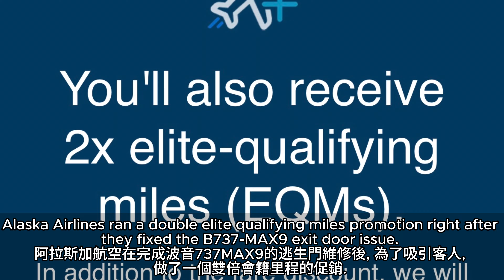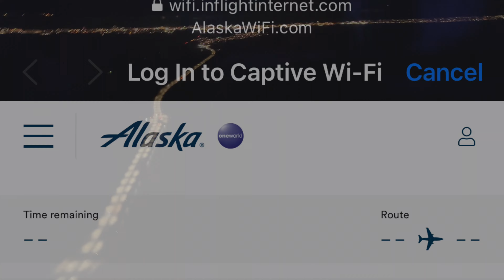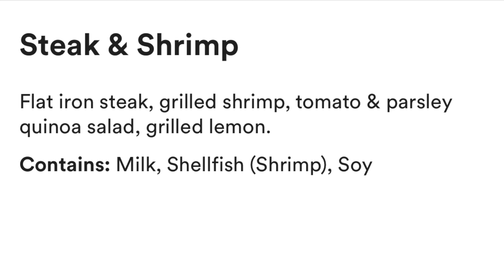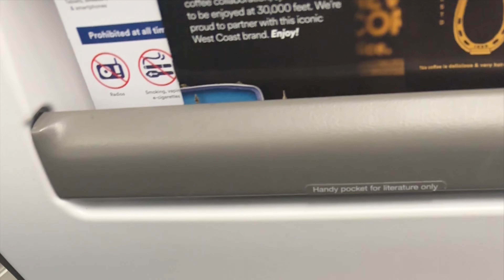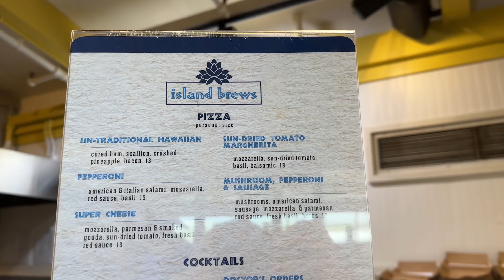Alaska Airlines B737-MAX9 First Class JFK-PDX-OGG | 阿拉斯加航空737Max9頭等艙 紐約經波特蘭到夏威夷茂宜島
Alaska Airlines B737-MAX9 First Class JFK-PDX-OGG (New York, Portland, Maui/Hawaii)
阿拉斯加航空737-Max9 頭等艙 紐約經波特蘭到夏威夷茂宜島